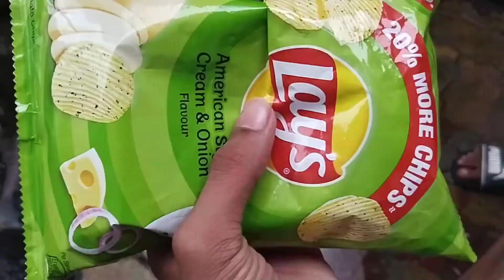10 din Ganpati ka visarjan // 😰💯🙏